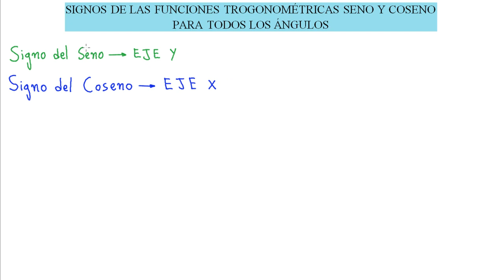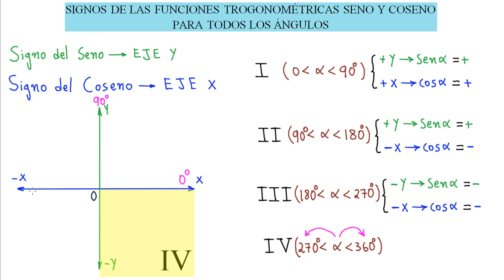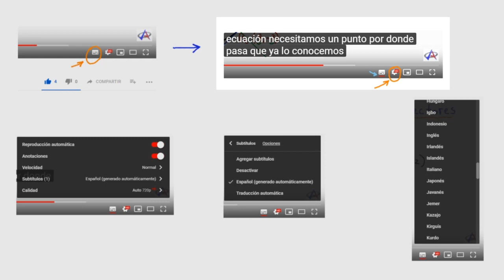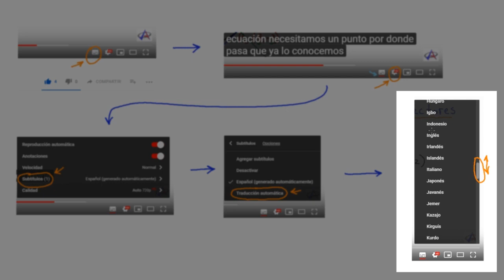❤💪 TRIGONOMETRÍA conoce EL SIGNO de TODOS LOS ÁNGULOS [👉 ÉSTO es PARA TÍ]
¡Bienvenido a LA MEJOR ASESORÍA EDUCATIVA el CANAL del que todos hablan! 101% práctico, divertido y enfocado a que aprendas de forma Rápida y Fácil desde cero. Aquí Resolverás Cualquier Duda. Recibe Conocimiento Verdadero. ¡Dale al Play!
En el presente video, aprenderás de forma rápida y fácil, el signo de las funciones trigonométricas seno y coseno para todos los ángulos, desde 0° hasta 360°, este material es muy ILUSTRATIVO Y NUTRITIVO, NO te pierdas ESTE FUNDAMENTAL APRENDIZAJE que SE SEGURO OBTENDRÁS AQUÍ...
     SIGNOS DEL SENO Y COSENO DE TODOS LOS ÁNGULOS

¿Quieres más?
✯✯✯✯✯IMPORTANTE✯✯✯✯✯
- ¡También estoy por aquí!:
Saludos Cordiales!